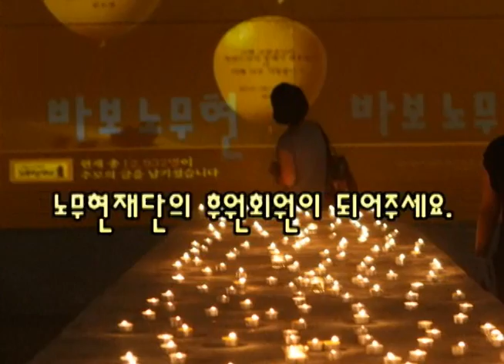노무현재단의 후원회원이 되어 주십시오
노무현의 바람이 다시 불어옵니다.
그 시원한 바람이 얼굴을 간질입니다.
그 따뜻한 바람이 마음을 뜨겁게 합니다.

그를 사랑한다면 그의 바람과 마주보고,
그를 사랑한다면 그의 바람을 따라
나의 숨을 불어내 봅니다.

그 바람과 나란히 걸어가는 방법,
노무현재단의 후원회원이 돼 주십시오.